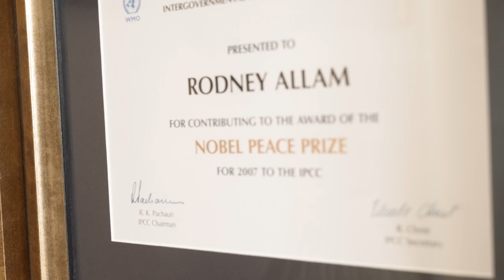Rodney Allam MBE introduces 8RH2, his latest breakthrough for ultra-low carbon hydrogen production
Get acquainted with Rodney Allam MBE, the Chief Inventor at 8 Rivers. In this video, Allam shares his journey from identifying the CO2 emissions problem in 1979, to winning a Nobel Prize with Al Gore in 2007, and to his work inventing power systems and technology at 8 Rivers.

Allam, the pioneer behind the Allam-Fetvedt Cycle, has helped 8 Rivers develop 8RH2, an ultra-low carbon hydrogen production process that is set to revolutionize the clean fuels industry.

8RH2, as explained by Allam, produces hydrogen while capturing 100% of CO2 emissions, delivering a cost-effective and eco-friendly alternative to conventional hydrogen production methods using fossil fuels. His cutting-edge process blurs the line between green and blue hydrogen, paving the way for a future where energy production from fossil fuels can be efficient, affordable, and sustainable.

Join us as Rodney tell us about his journey from seeing a climate challenge to being on to the forefront of clean energy technology.